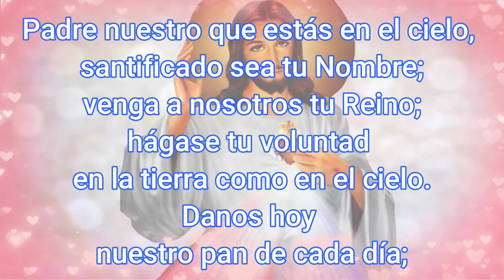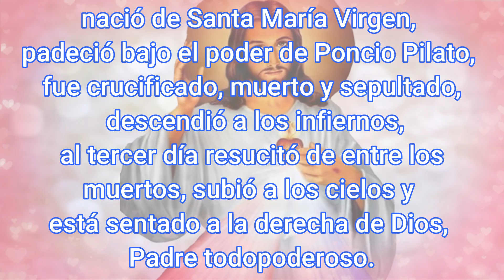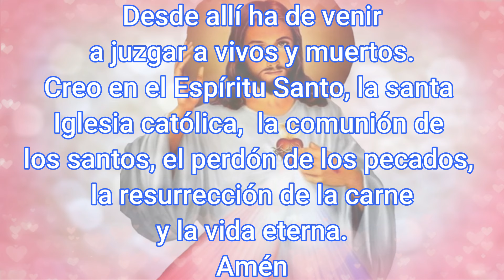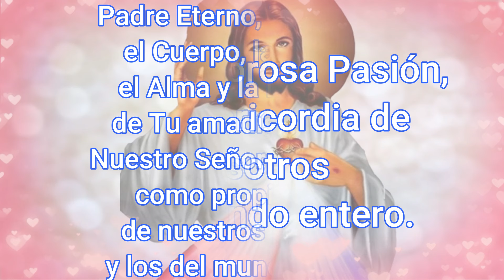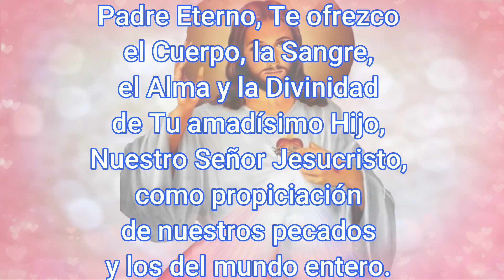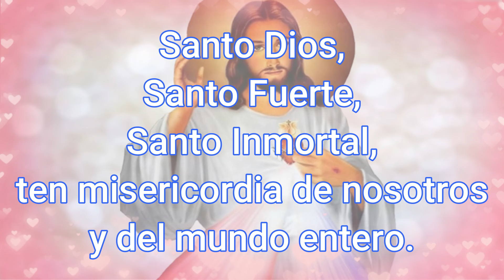Coronilla a la Divina Misericordia Hoy 08 de julio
list=PLbv57DWnp_eMs1XqlhUeIHPDB3cZp5HMG